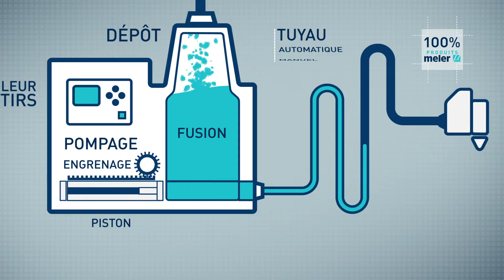Focke Meler développe et fabrique des systèmes d'application de colles pour tous les secteurs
Focke Meler Gluing Solutions est un groupe international d'entreprises avec plus de 30 ans d'expérience dans le développement et la fabrication de systèmes d'application de colles et de mastics.

Nous disposons d'entreprises propres en Espagne, en France, en Allemagne et en Italie, ainsi que de partenaires dans les principaux pays d'Europe, d'Amérique, d'Afrique et d'Asie. Et un réseau de distributeurs et d'assistance technique partout dans le monde.

Le principal objectif de FOCKE MELER est de devenir votre meilleur fournisseur, où que vous soyez et quel que soit votre besoin.